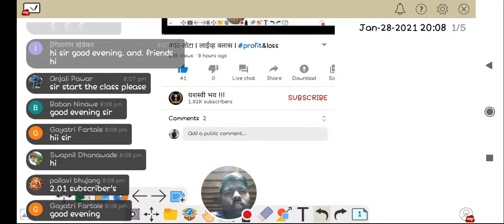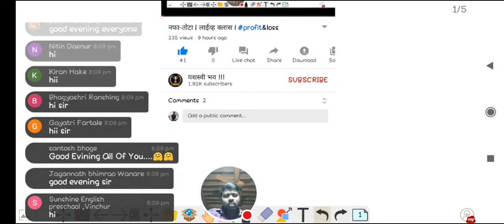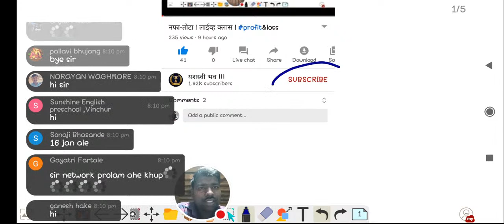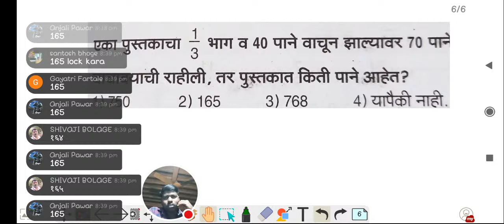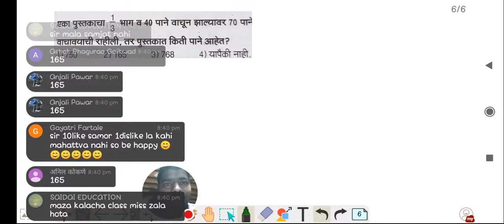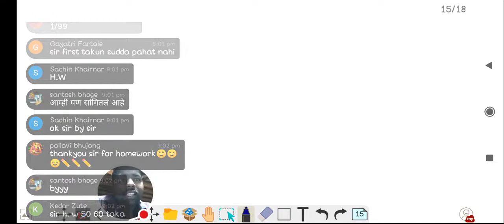अपूर्णांक | शाब्दिक उदाहरणे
रोज रात्री 7 वाजता लाईव्ह क्लास.
Balasaheb Zore ( mathmitra )
🔮Math teacher
At: Reliable school, Bakapur- Palashi, Aurangabad.
🔮 Motivational speaker
🔮 Best anchor

Awards:
Best teacher of the year 2018-19
( Reliable school )

Sarkari noukri
Vanrakshak bharti
Mpsc gk
Upsc gk
Megabharti questions
bharti question
Mahapariksha 2019
Mahapariksha question 2019
Mahabharti 2019
Talathi bharti2019
Gk tricks
Psi syllabus
Mpsc
Upsc
Railway bharti
Anganwadi supervisor
Saralseva bharti
Gk marathi
talathi bharti
arogya sevak
pashusavardhan aayuktalay parichar shipai question paper
pashusavardhan shipai preparation
pashusavardhan hall tickets 2019
pashusavardhan shipai tayari
pashusavardhan exam syllabus marathi

marathi ganit
spardha pariksha ganit
online ganit
sope ganit
math tricks
math techniques
quick solving method
math
mental math
ganit ata marathitun
ganit guruji
Mathmitra online classes